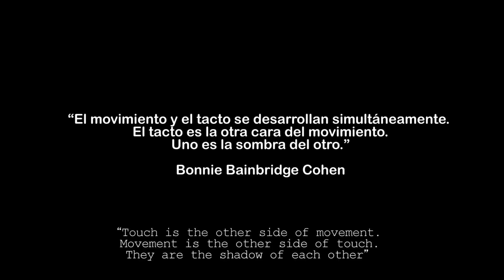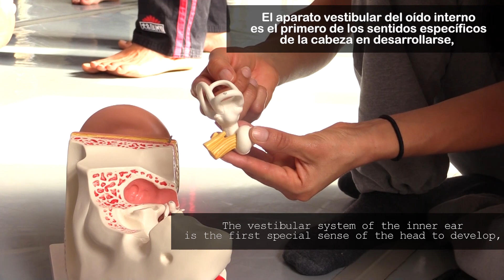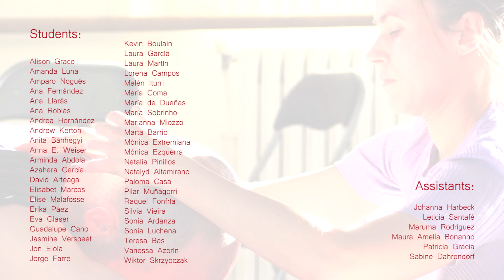SENTIDOS & PERCEPCIÓN - Formación de Body-Mind Centering®, España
-SENTIDOS Y PERCEPCIÓN-
Formación en Body-Mind Centering®, España
Educación Somática del Movimiento - Programa SME
Educación del Movimiento evolutivo Infantil IDME

Directora Educativa y de Programa: Walburga Glatz
Directora Administrativa: Patricia Gracia
Coordinador de Gestión y Traducción: Jorge Ezquerra

Equipo Docente: Walburga Glatz, Anne Expert
Con la colaboración de: Centro de Danza, Zaragoza
Vídeo: Raquel Fonfría Mateo